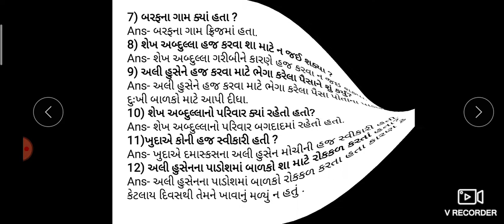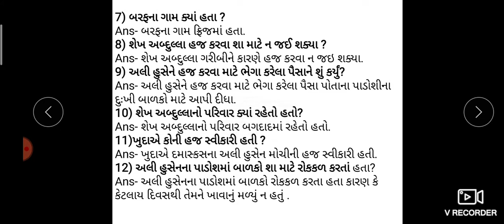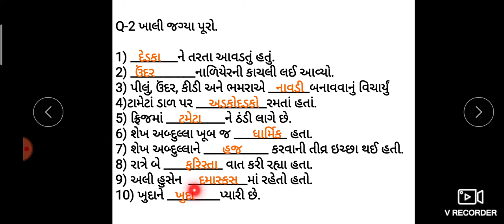std 6 guj revision day 4.9